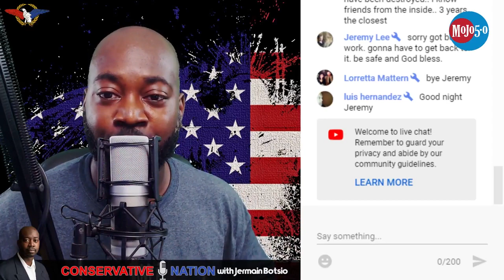Iran Threatens to Destroy America, But Dem Candidates Support Iran!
An ATP Report Production - In this episode of Nussbaum in the News, Barry Nussbaum is on the Conservative Nation show with Jermain Botsio. Barry and Jermain talk about how no Democratic Presidential Candidates have condemned Iran.